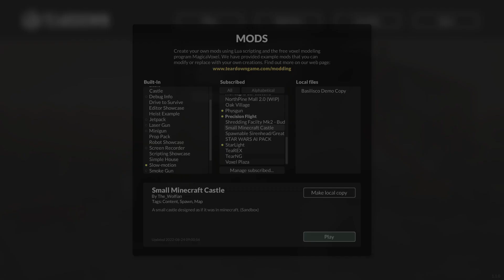teardown is fun